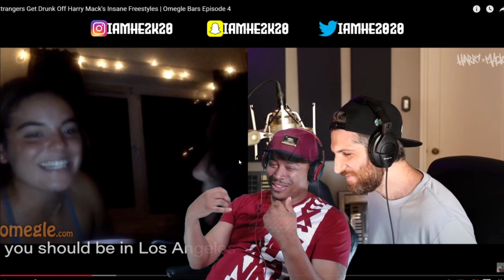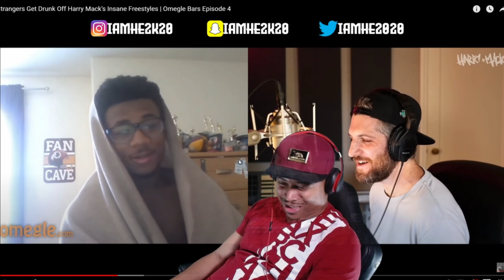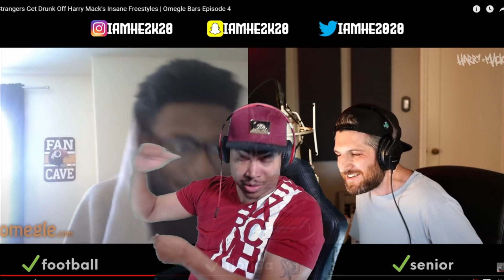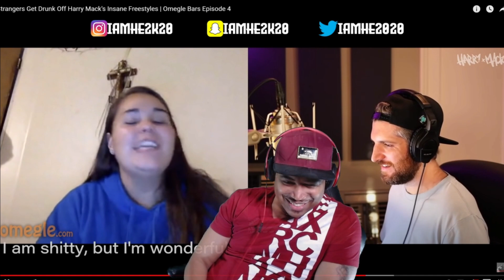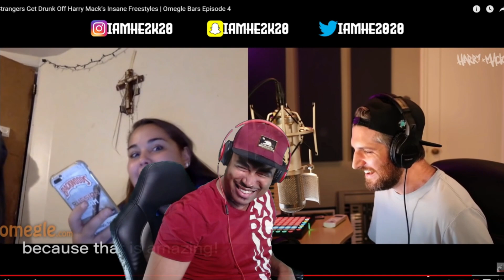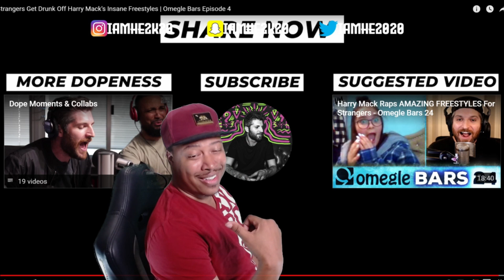HARRY MACK - OMEGLE BARS 4 (REACTION)